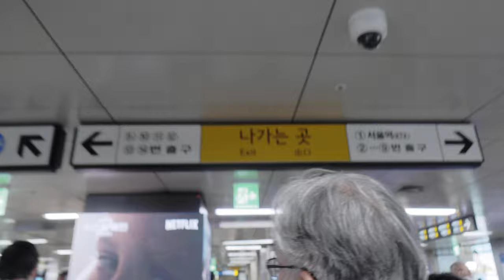Korea's Cultural Express Unveiling Traditional Treasures via Seoul Metro System's Subway Trains